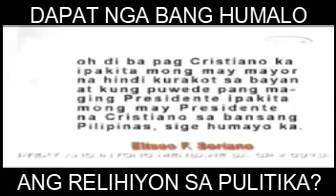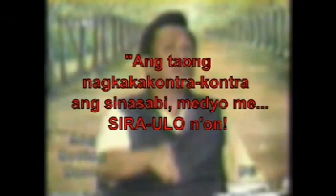DAPAT BANG HUMALO ANG RELIHIYON SA PULITIKA? TANUNGIN NATIN SI MASTER ELI NA TUMAKBONG SENANOR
DAPAT BANG HUMALO ANG RELIHIYON SA PULITIKA? TANUNGIN NATIN SI MASTER ELI NA TUMAKBONG SENADOR AT GUSTONG MAGING PRESIDENTE 🤣🤣🤣 AT ANG PAMANGKIN NYANG SI BONDYING NA NAGING CONGRESSMAN SA ILALIM NG BATAS PARTY LIST.. NA AYON KAY BAD ELI ANG SINUMANG MANGANGARAL NA HUMALO.SA PULITIKA SA SA DEMONYO 🤣🤣🤣NALOKO NA. PANOORIN AT ISHARE